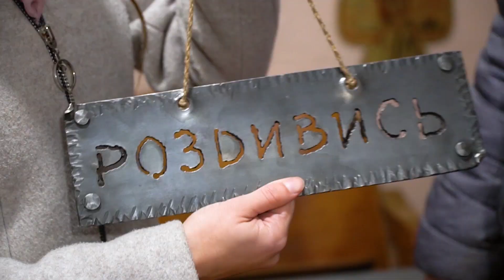Роздивись (14 серія)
Цього разу запрошуємо одразу у чотири райони Вінницької області — будемо роздивлятись Погребищенський, Барський, Літинський та Тиврівський райони.
У програмі:
- декор новорічної іграшки;
- артметалообробка;
- глинянка;
- ловець снів;
- домашня ковбаса;
- трюфелі.

Ну що, встигли все роздивитись? Якщо ні — не біда. Заходьте на ютуб-канал Суспільне Вінниця і переглядайте досхочу. Можна навіть карту зимової подорожі Вінниччиною скласти.